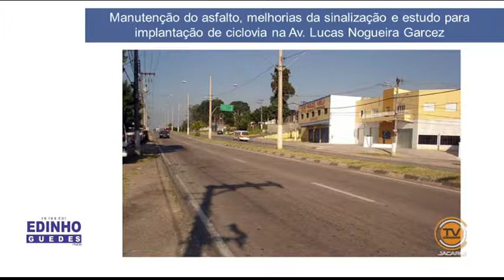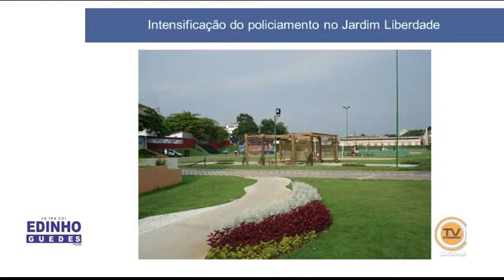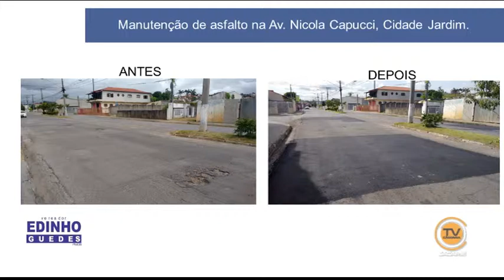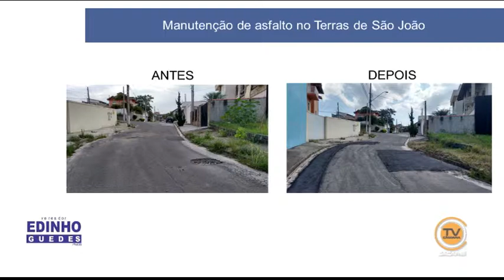Tema Livre - Vereador Edinho Guedes (PMDB) 11/02/2015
Tema Livre - 2ª Sessão Ordinária, realizada no Plenário da Câmara de Jacareí, no dia 11 de fevereiro de 2015.